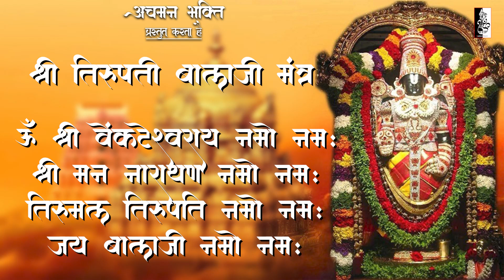Powerful Balaji Mantra for Business Success| Balaji Mantra - बालाजी मंत्र - Om Venkatesh Namo Namah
Title - बालाजी मंत्र - Om Venkatesh Namo Namah
Vocal - Harish Prajapati